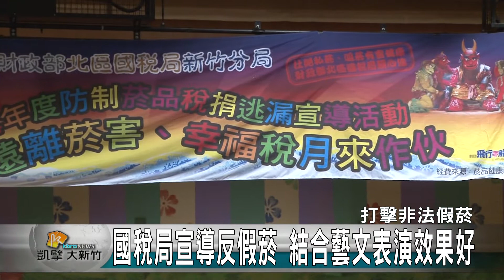國稅局宣導反假菸 結合藝文活動效果好